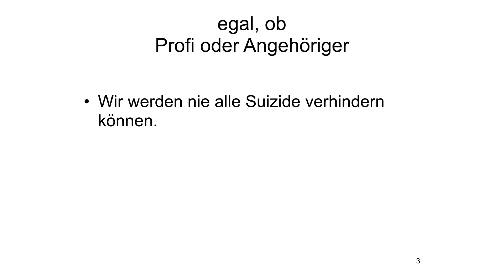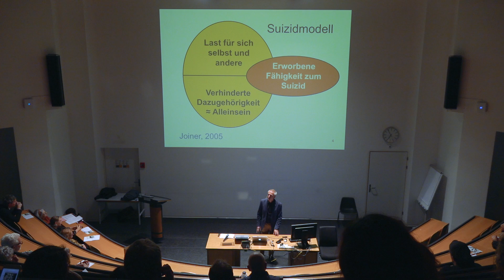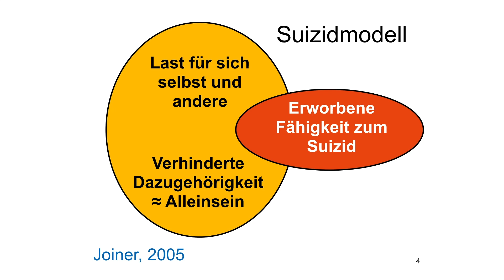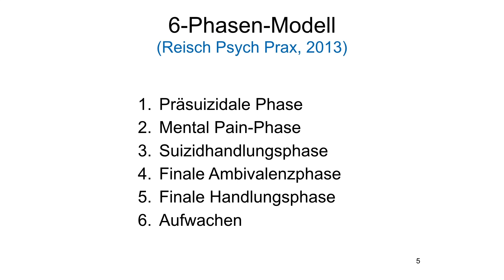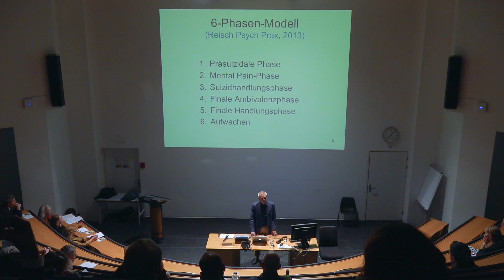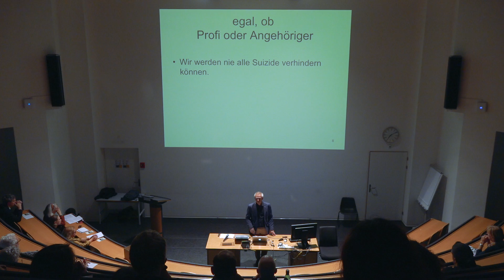Suizidalität besser verstehen Vortrag von Prof Dr med Thomas Reisch